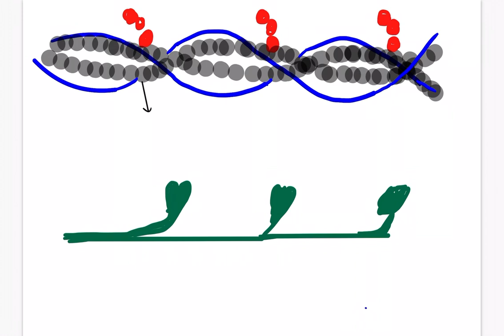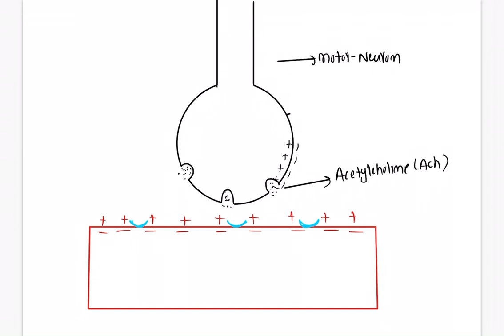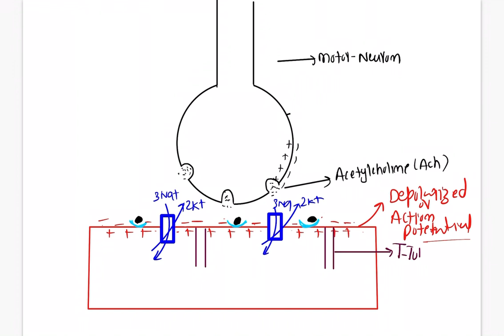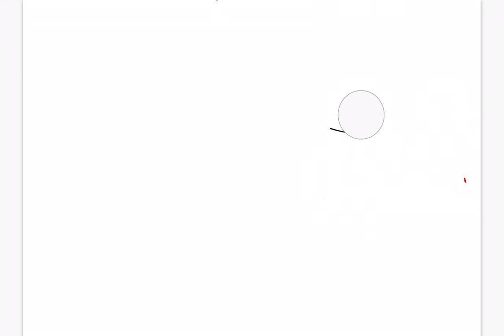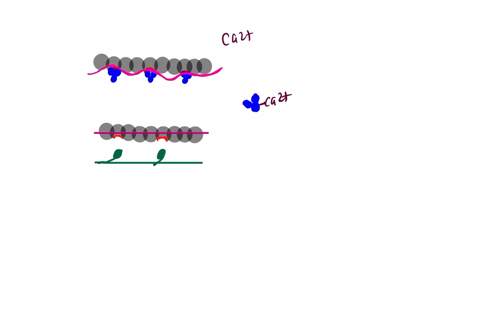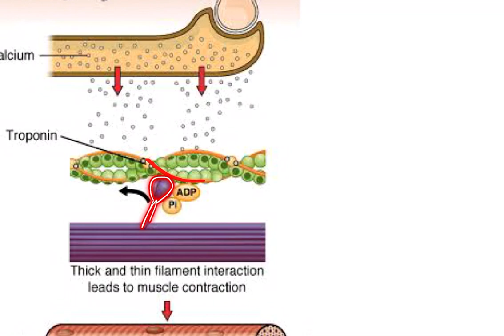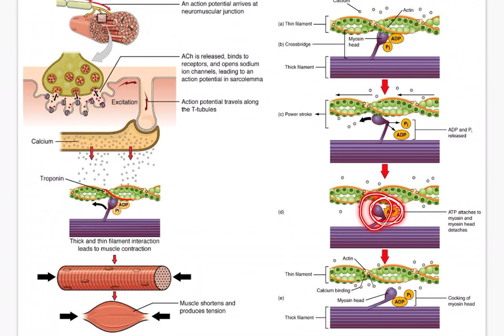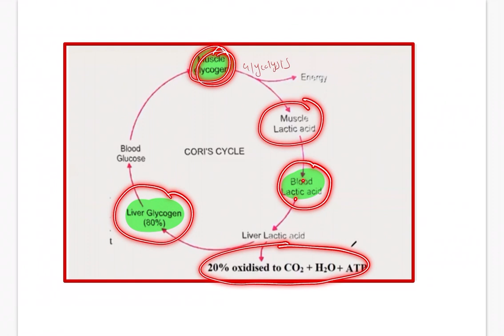Locomotion and Movement-MECHANISM OF MUSCLE CONTRACTION-PART-2/Franklin Biology Classes.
Sliding filament theory
Sarcomere
Motor end plate